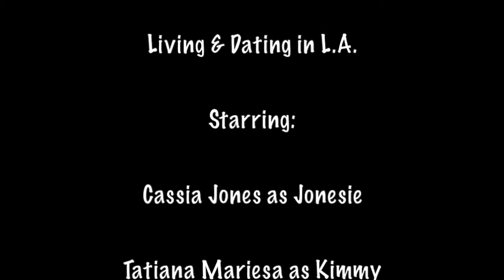To Live & Date in LA: |Season 1, Ep 6| "Carrie Bradshaw Really?"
Jonesie has to take a job as a dog walker to make ends meet as she struggles financially, but has a hilarious meltdown during her interview. Kimmy realizes that her new boyfriend, 'Brother Michael' from church is "Darth Vader" her most frequent sex phone caller, and decides to reveal to him, that he's been talking to her every week. How does he take the news? Not so well...

Written/Created by: Cassia Jones

Starring:

Cassia Jones as Jonesie
Tatiana Mariesa as Kimmy
Natasha Gable as Dani

Guest Starring:

Stephanie Lehrer as The Interviewer
Bryce Rankins as Brother Michael